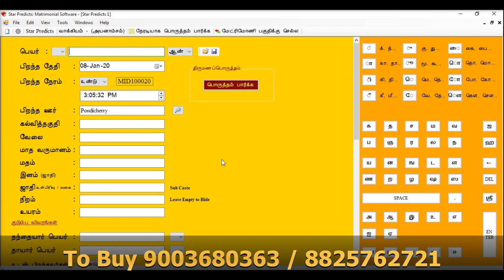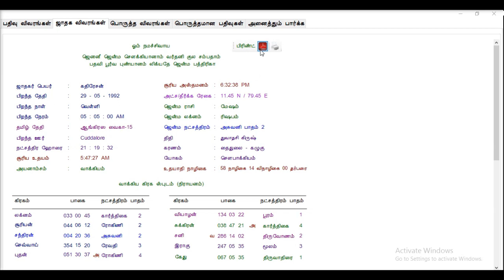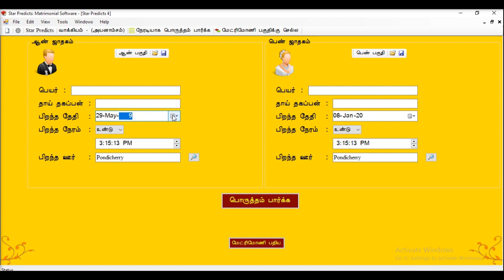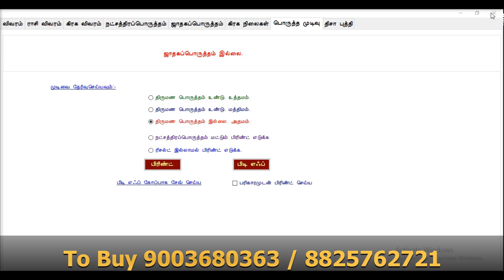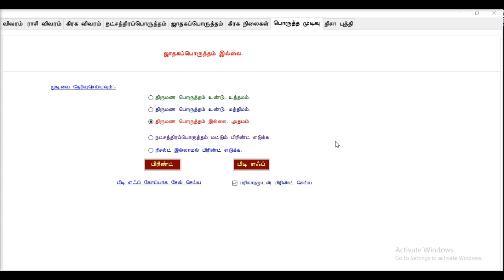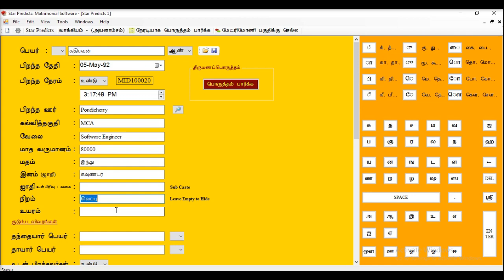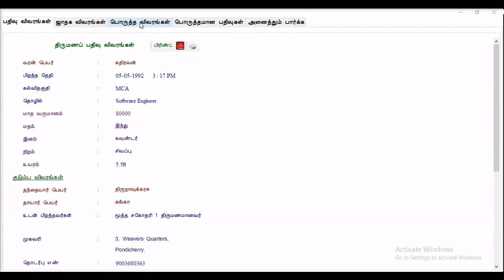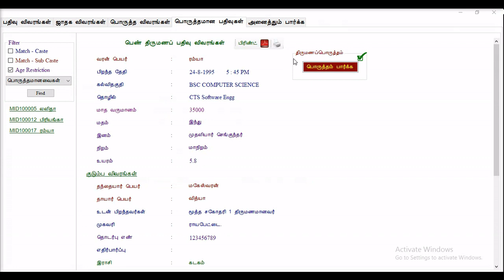ஒரே சாஃப்ட்வேரில் ஜாதகம், திருமணப்பொருத்தம், மேட்ரிமோணியல் - Matrimonial Software Demo and it's use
STAR PREDICTS மேட்ரிமோணியல் சாஃப்ட்வேர் பயன்கள்...

3 IN 1 ஜாதகம், திருமணப்பொருத்தம், மேட்ரிமோணியல்..

வரன்களின் விவரங்களை கம்ப்யூட்டரில் பதிவு செய்து, தேவைப்படும்போது ஜாதகத்தோடு பிரிண்ட் செய்துகொள்ளலாம். பிறந்த தேதி, நேரத்தைக்கொண்டு தானாகவே ஜாதகத்தை கணித்துவிடும். பிறந்த நேரம் இல்லாதவர்களுக்கும் ஜாதகம் எடுக்கும் வசதி உண்டு. பதிவு செய்யும் வரன்களுக்கு Matrimony ID வந்துவிடும். மேலும், நீங்கள் பதிவு செய்யும் ஜாதகத்திற்க்கு பொருத்தமான வரன்களை தானாகவே தேர்வு செய்து கொடுக்கும். ஜாதி / மத ரீதியாக பார்க்கும் வசதி உண்டு.

வரன்களுக்கு நேரடியாக பொருத்தமும் பார்த்துவிடலாம். நட்சத்திரப்பொருத்தம், ஜாதகப்பொருத்தம், தோஷ சாம்யம் என தெளிவாக பொருத்தம் வரும். திருமணப்பொருத்த முடிவை பரிகாரமுடன் தனியாக பிரிண்ட் எடுக்கும் வசதி உண்டு.

நீங்கள் பதிவு செய்த வரன்களை நட்சத்திர ரீதியாகவும் எடுத்துப் பார்த்து, பிரிண்ட் செய்யும் வசதி உண்டு.

இதோபோல், தனியாக பொருத்தம் பார்க்க வருவோருக்கு இந்த சாஃப்ட்வேரிலேயே பொருத்தம் பார்த்து பிரிண்ட் எடுக்கும் வசதி உண்டு. பொருத்த முடிவை உண்டு / இல்லை என காட்டிவிடும். சாம்யம் ஆகாத தோஷத்திற்கு பரிகாரம் வரும்.

சிறப்பம்சங்கள்:

1. பெயரின் முதலெழுத்தை டைப் செய்தாலே முழு பெயரும் தானக வந்துவிடும். எளிமையாக தமிழ் டைப் செய்யும் வசதி.

2. வரனுக்கு பொருந்தும் நட்சத்திரங்களின் பட்டியலை தனியாக பிரிண்ட் எடுக்கும் வசதி. எத்தனைப்பொருத்தம், உத்தமமா / மத்திமமா என தெளிவாக வரும்.

3. ஒரு பக்க ஜாதகமும் தனியாக பிரிண்ட் எடுக்கும் வசதி.

4. வாக்கியம், திருக்கணிதம் இரண்டு அயனாம்சங்களும் வரும். தேவைக்கேற்ப நீங்கள் அவ்வப்போது மாற்றிக்கொள்ளலாம்.

5. தனியாக திருமணப்பொருத்தம் பார்க்கும் வசதி.
இந்த ஒரு சாஃப்ட்வேரை ஜாதகம், திருமணப்பொருத்தம், மேட்ரிமோணி என 3 விதமாக பயன்படுத்தலாம். பயன்படுத்துவது எளிது!

ஜோதிட ஆர்வலர்கள், புதிய தொழில் செய்ய விரும்புவோர், Browsing Center  வைத்திருப்போர், திருமண தகவல் மையம் நடத்துவோர் என அனைவரும் பயன்படுத்தலாம்.

Thirumana Porutham
Marraige Match
Wedding Match
Tamil Match Software
Match software with predictions
Porutham palangal software
Matrimonial Software
Tamil matrimonial software
thirumanga thagaval maiyam
tamil bio data software
tamil typing astrology software
tamil typing horoscope software
Free Astrology Software
Free Tamil Astrology Software
Tamil Horoscope Software
Horosocpe Software Professional
Professional Astrology Horoscope Software
Best Astrology Horoscope Software
Star Predicts Astrology Horoscope Software
Star Astrology Software
Best Prediction Software
Tamil Prediction Software
Tamil Wedding Match Marriage Match Software
Professional Wedding Match and Horoscope match
Tamil Thirumana Porutham Software
Windows 10 Astrology Horoscope Software
Windows 7 Astrology Horoscope Software
Windows 8 Astrology Horoscope Software
Windows Vista Astrology Horoscope Software
Windows XP Astrology Horoscope Software
Low price Astrology Horoscope Software
Lifetime Astrology Horoscope Software
Tamil Jathaga Software
Tamil Jothida Software
Indian Astrology Software
No 1 Astrology Software
India No 1 Astrology Software
Computer Jathaga Software
Computer Jothida Software
Computer Astrology Software
Astro Professional
Jathagam
Jothidam
Srilanka Astrology Software
India Astrology Software
Top Astrology Software
Top Horoscope Software
Top Jathaga Software
Top Wedding Match
Top Marriage Match
Top Thirumana porutham
Best Numerology Software
Hebrew pyramid numerology
star predicts